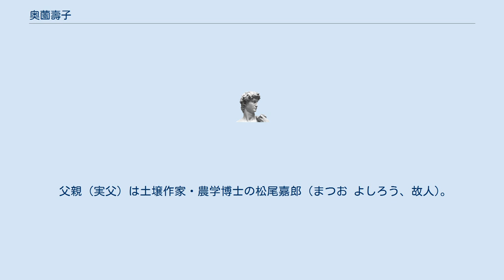奥薗壽子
奥薗 壽子（おくぞの としこ、1962年8月13日 - 旧姓・松尾壽子（まつお としこ））は、京都府出身の料理研究家。
手軽に作れる家庭料理のレシピを数多く紹介している。
 神戸市外国語大学外国語学部中国学科卒業後、イラストレーター・役者・コンパニオンなどさまざまな職業を経験したのち、料理研究家となる。
 ナマクラ流ズボラ派料理研究家と自称しているが、手抜き料理を勧めているわけではなく、調理における無駄を省き、素材のよさを最大に引き出すレシピを紹介することで、人気を集めている。
 料理を始めたのは小学校1年生ごろで、母親が料理嫌いだったために、幼くして一家の台所を担っていたという。
 2002年、『TVチャンピオン』（テレビ東京）の『3分間料理王選手権』に出場し、「3分じゃがいもピザ」を作って優勝した。
 現在タレントとしてホリプロと契約を結んでおり、レシピ集やエッセイの執筆だけでなく、テレビ・新聞などのメディア出演、講演活動などを多数行っている。
 『最終警告!たけしの本当は怖い家庭の医学』ならびに後継番組の『たけしの健康エンターテインメント!みんなの家庭の医学』では、数々の簡単で健康的な（低カロリー・減塩・疲労解消など）料理を披露しさらに認知度を高めた。
実際に、あまり食事を好まない院長のビートたけしも、作った料理は必ず完食するほどである。
 父親（実父）は土壌作家・農学博士の松尾嘉郎（まつお よしろう、故人)。